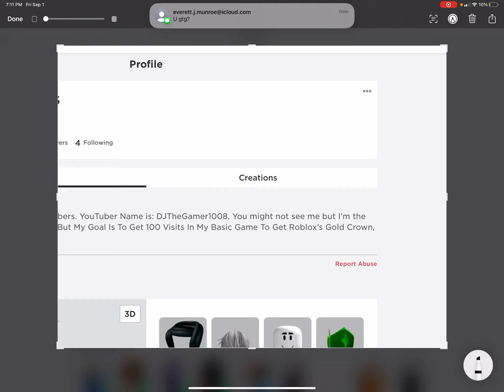Can You Help Me Get 100 Visits In My Game?